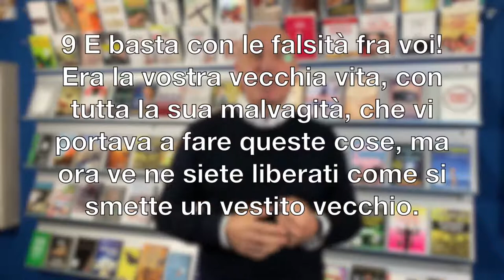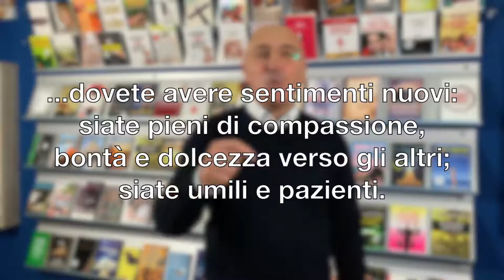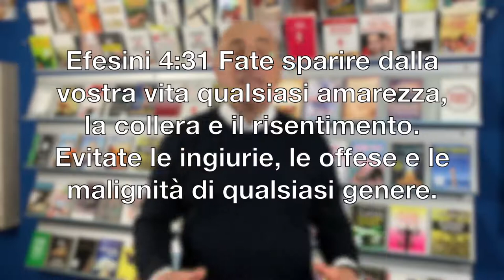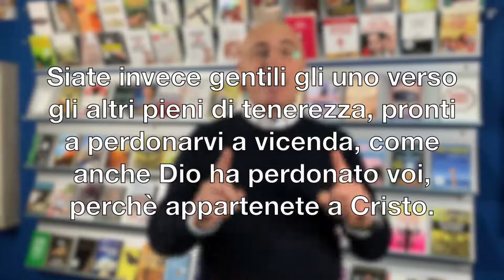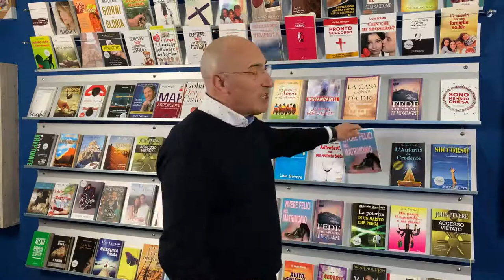23/10/2020 - SPAZIO FAMIGLIA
Titolo: Passi da compiere per avere vittoria sui problemi matrimoniali
Speaker: Past. Maurizio Longo